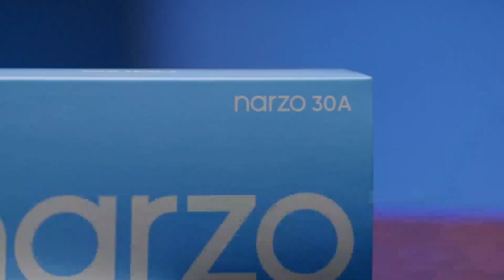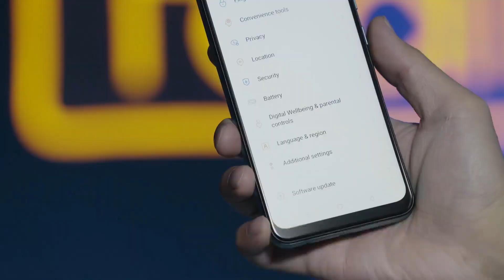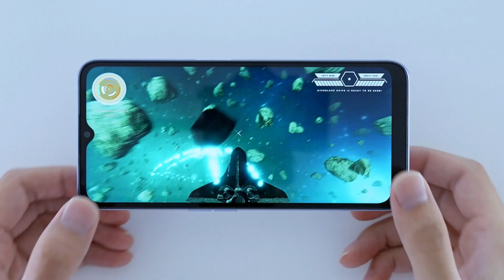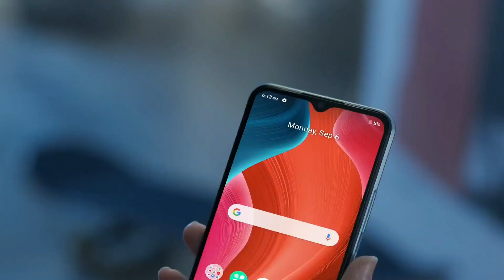Top 5 best realme phone under 10000 | Realme best phone under 10000 in 2022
Top 5 best realme phone under 10000 in 2022 | Best realme phone under 10000 for gaming

_______________ ABOUT VIDEO_____________

Hello friends here I'm talking about 5 of best Realme phones under 10000 in 2022 India.

______________COVER TOPICS_____________

1) realme best phone under 10000 in 2022
2) best realme phone under 10k 2022
3) best realme phone under 10000 in 2022
4) best realme mobile under 10000 in 2022
5) best realme phone under 10000 4gb ram
6) realme best camera mobile under 10000
7) realme phone under 10000 4gb ram 64gb , 128gb

_____________PRODUCTS LINKS___________

Best Realme phones under 10000 links:

5) Flipkart

My Gears:

1) Canon EOS 1500D
2) Phone
3) Microphone
4) Laptop
5) Tripod

__________________# TAGS_________________

_______________DISCLAIMER_______________

______________ SOCIAL LINKS _____________

________________ ADDRESS________________

Tridib Chakrabortty
Burdwan, West Bengal, India